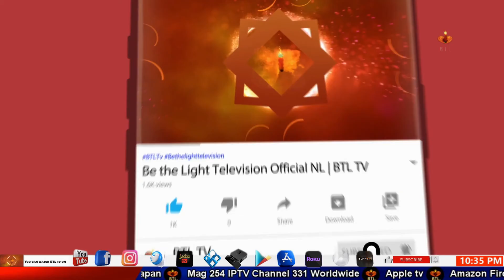Elaction 2022 by Zahid Farooq | news |Be the light television christian news in pakistan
news nation
christian programs on youtube
christian programs
r/christian
christian tv shows
btl tv